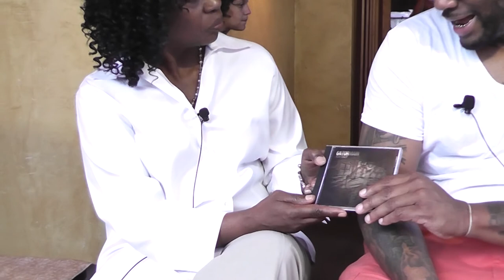Dallas Low Rider Car Show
Valder Beebe Show Dallas Low Rider Car Show